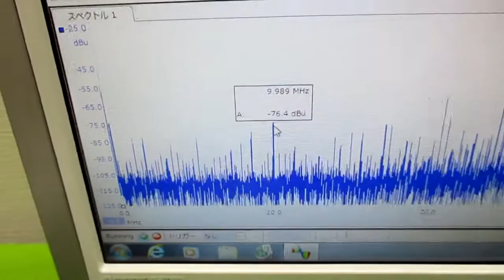超音波洗浄器の利用技術 ultrasonic-labo